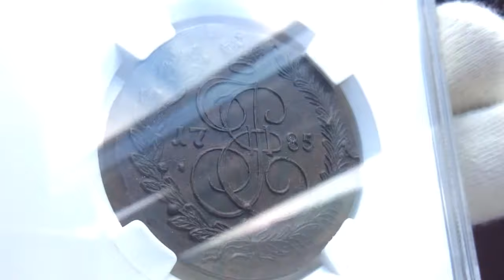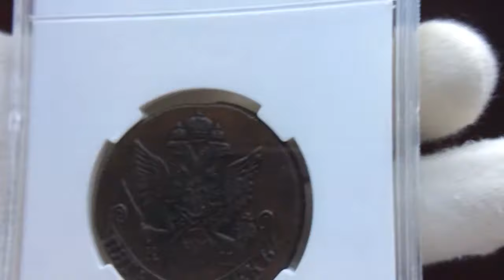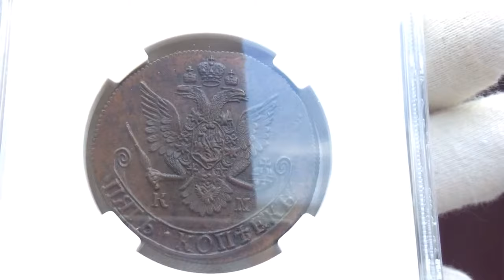5 копеек 1785 года KM MS64 BN в слабе ННР.